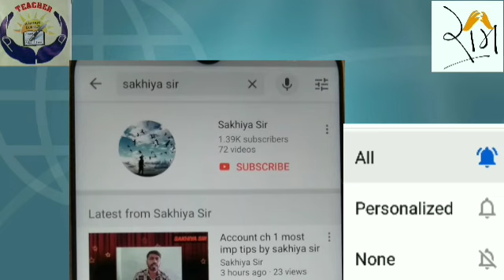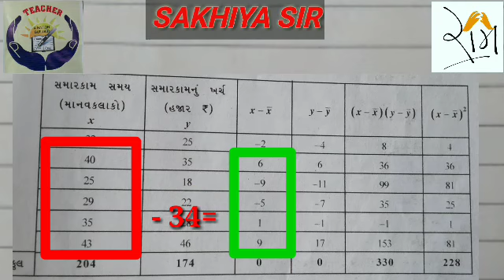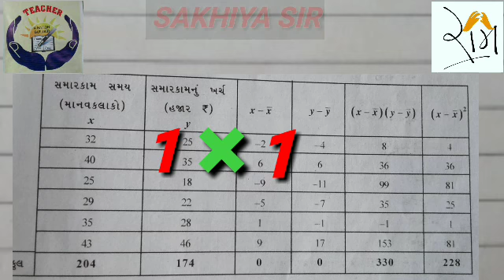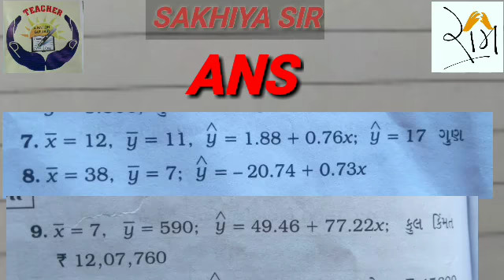State ch 3 lecture 3 by sakhiya sir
Ch 3 surekhniyatsambandh reet no. 2 x-x vali reet